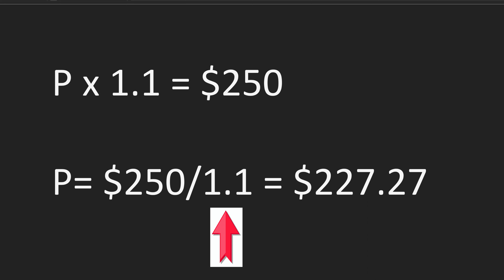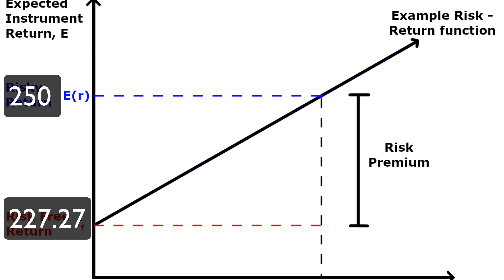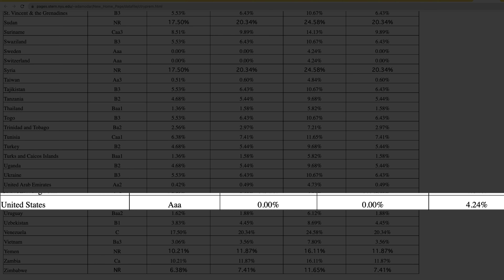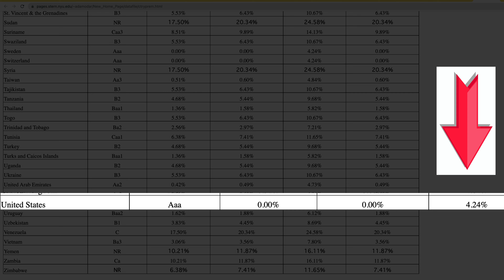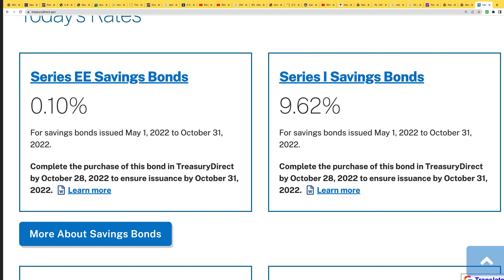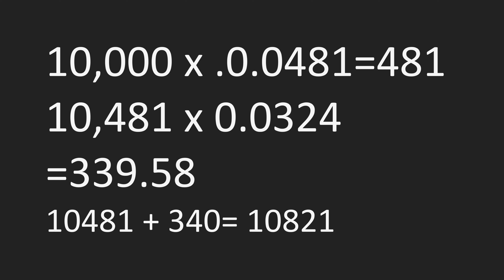I-Bonds Interest 9.62% -- Why This RARE Moment Is The Time to Buy (Expires Oct 28)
Investors know that higher returns come with increased risk.  What if there was an investment that earns the risk premium but does not require the risk?  See what currently makes I-bonds an investing unicorn